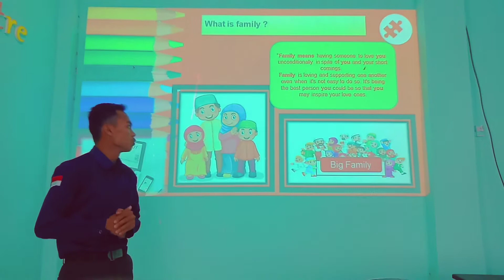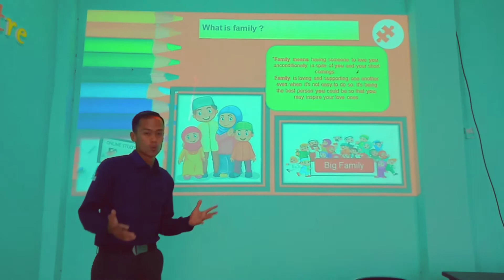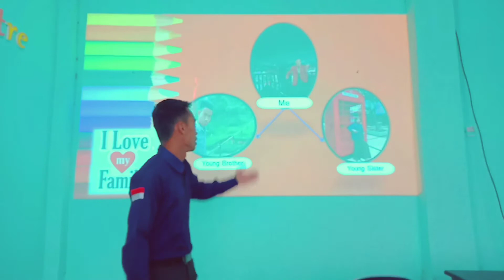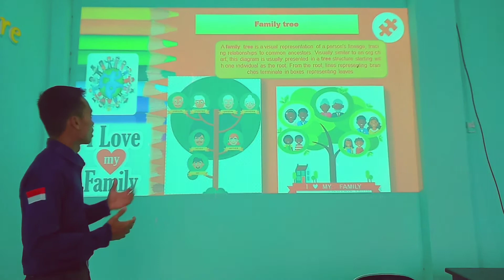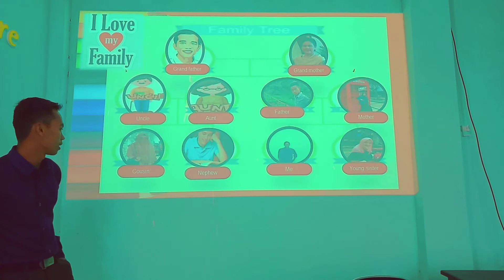TELL (PBI 5 STKIP MB / "My Family" ) use PPT